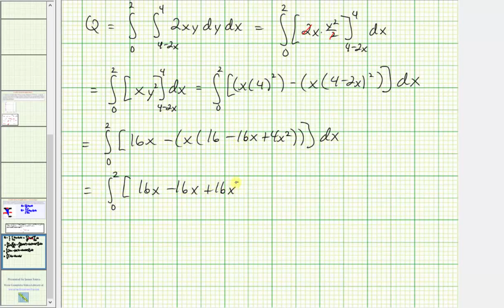Integrales dobles: encuentre la carga total en una región triangular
Este video explica cómo configurar y evaluar una integral doble para determinar la carga total en una región dada la función de densidad de carga.